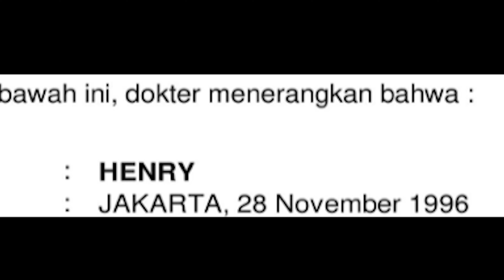Kesepian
Gear:
- Panasonic Lumix G7
- Lensa kit 14-42mm
- Rode Video Micro / RixMix